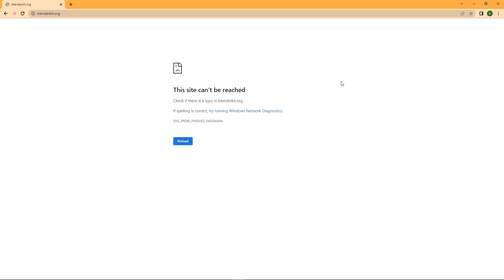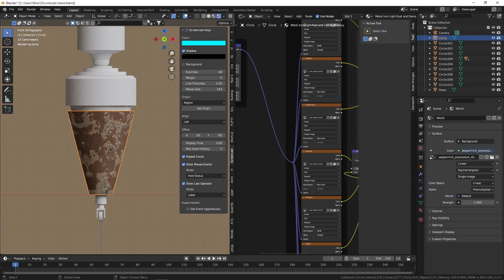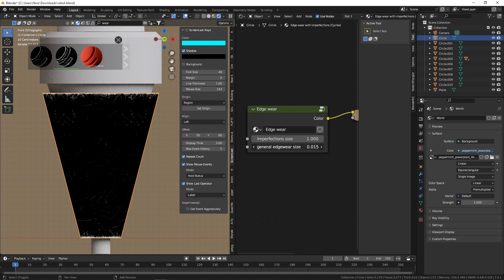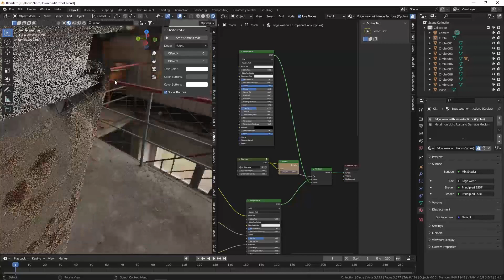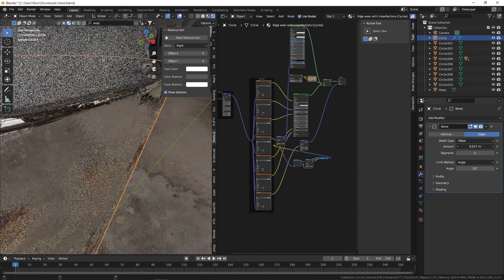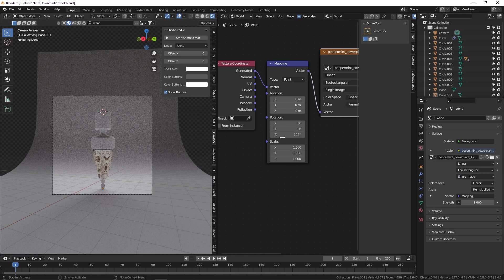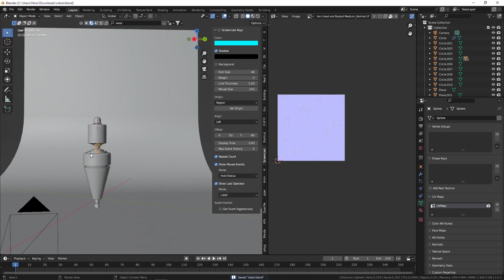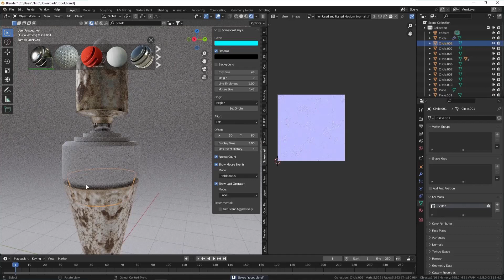Blender Tutorial - Creating a cute little robot (Part 2/3)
Hiya everyone! In this tutorial, we'll be creating a simple, small robot. In part 2, I'll show you a nice and easy way to texture metal and work with edge-wear masks. It's quite simple and the results are amazing!

Hope you enjoy the tutorial and learn some new tips & tricks!

Cheers, Nino